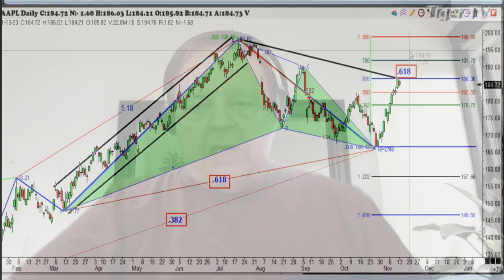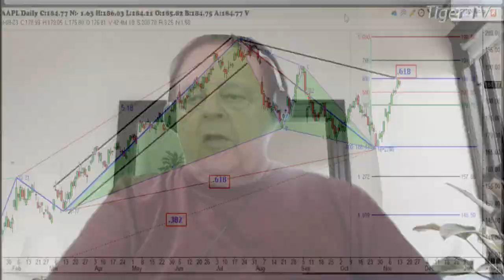November 13th, 1PM ET Market Update on TFNN - 2023